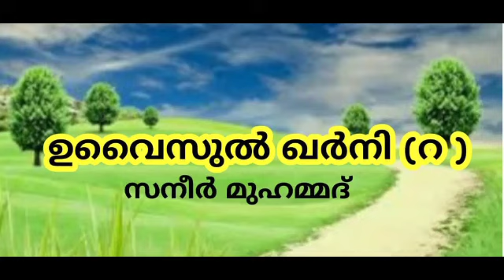ഉവൈസുൽ ഖർനി (റ )